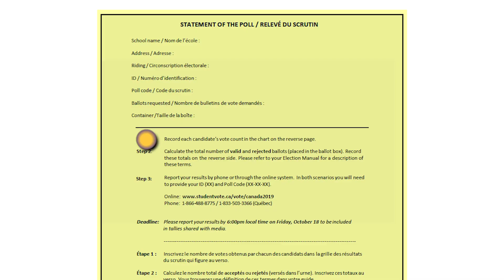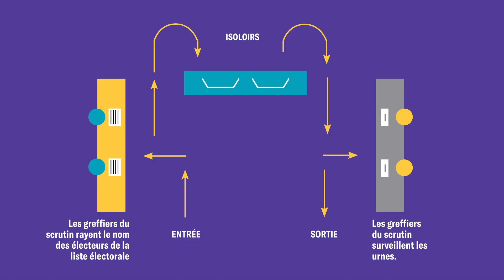Organiser la journée du Vote étudiant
Ces vidéos fournissent des astuces et des suggestions sur la façon d’organiser la journée du Vote étudiant dans votre école.

CIVIX organise une élection parallèle du Vote étudiant pour les écoles élémentaires / primaires et secondaires de partout au Canada coïncidant avec l’élections fédérales de 2019.

Vote étudiant Canada 2019 est rendu possible grâce à l’appui d’Élections Canada.